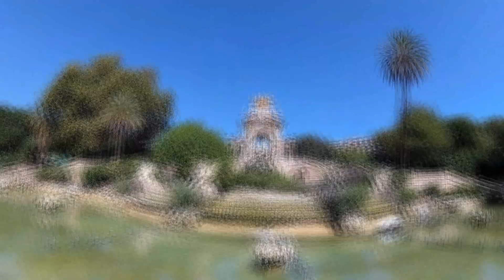Barcelona, Sept 2018